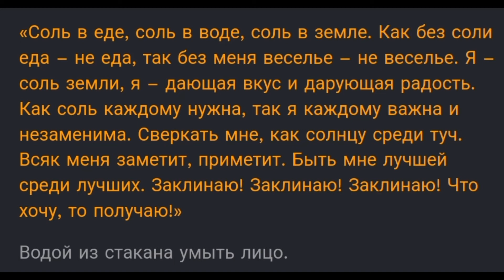ДЛЯ МУЖСКОГО ВНИМАНИЯ..ДЛЯ ВСЕХ...ИНГА ХОСРОЕВА